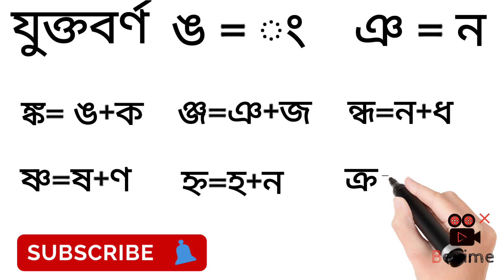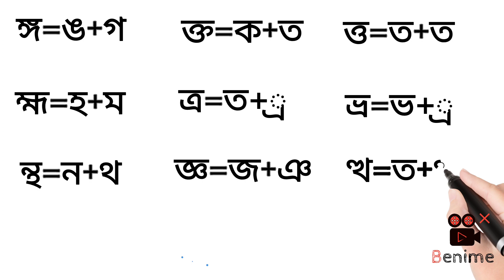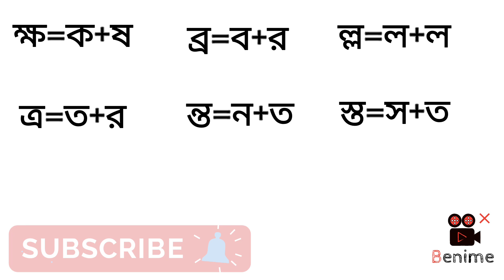যুক্তবর্ণ শেখার নিয়ম, যুক্তাক্ষর কিভাবে পড়তে হয়। How to Red Letters Connected.